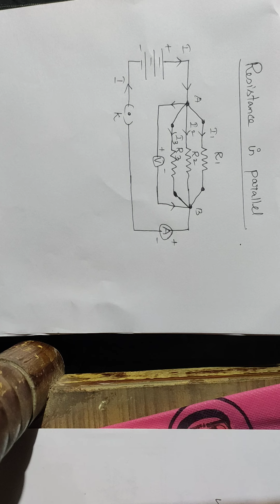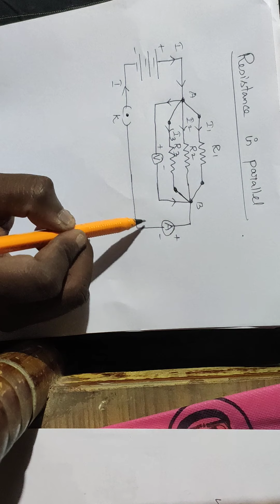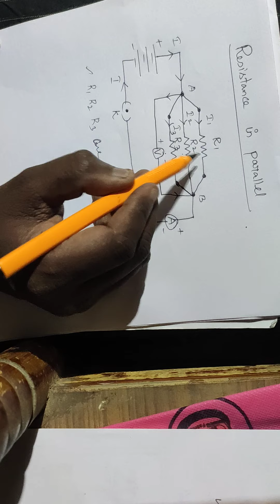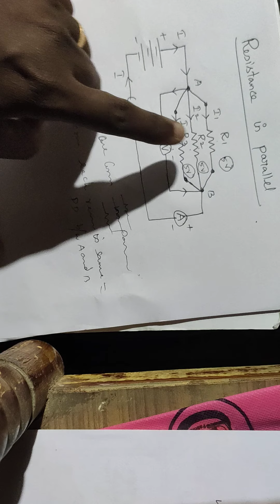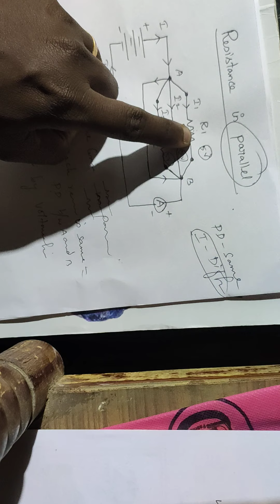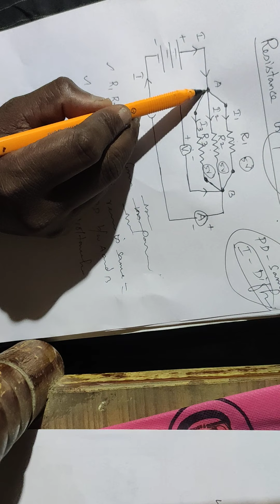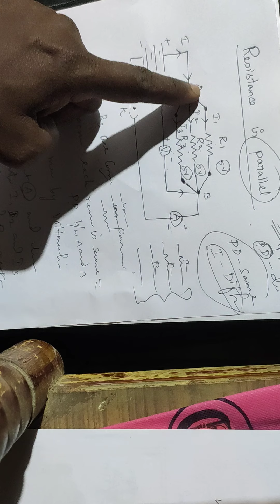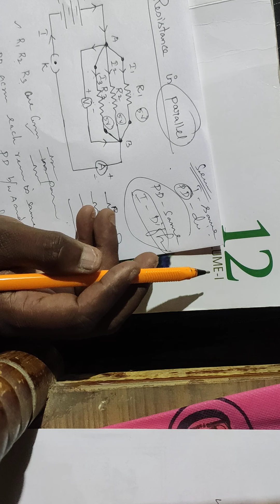tn 10th physics, resistance in parallel